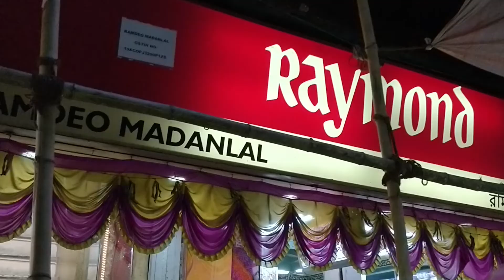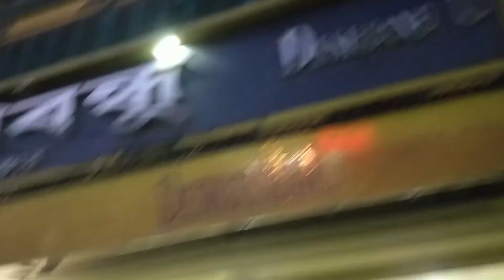Burrabazar,Kolkata–Best Market for Wholesale & Cheap Products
And also let me know if you have some other suggestions..

Keep Wandering and Stay Happy..